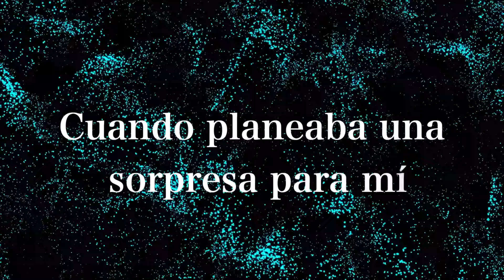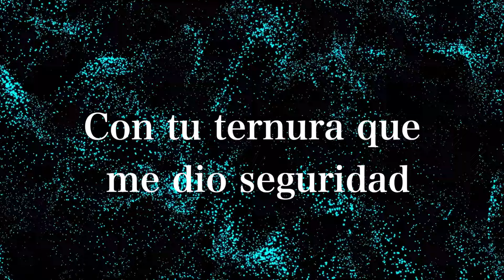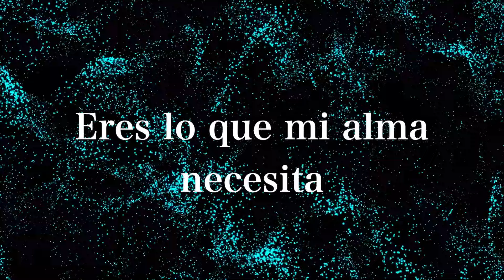Los Cazadores Del Cerro - La Indicada (Lyric Video)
Los Cazadores Del Cerro presentan el lyric video de "La Indicada" tema que forma parte de su álbum más reciente "Cazando Corazones" una producción más bajo el sello Azteca Records. ¡Disfrútalo en la plataforma digital de tú preferencia!

LA INDICADA/LOS CAZADORES DEL CERRO/CAZANDO CORAZONES

No me ponía de acuerdo con mi corazón
Nunca habíamos elegido juntos a la misma opción

Y apareciste
Con tu ternura que me dio seguridad
Y me convenciste
Ya no veo mi vida junto a nadie más
Eres la indicada
Exactamente lo que yo buscaba
La pieza que me falta para ser feliz
Si no es contigo ya no quiero nada
Eres la indicada
Con la que quiero compartir mi vida
Parece que te hicieron solo para mí
Eres lo que mi alma necesita
El amor perfecto
Cuando planeaba una sorpresa para mí
Se disfrazó de ti